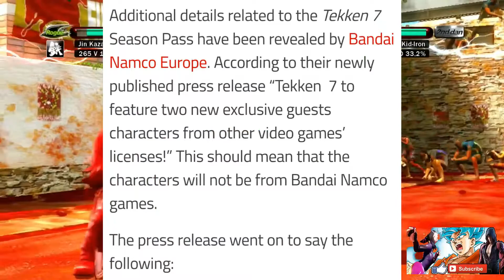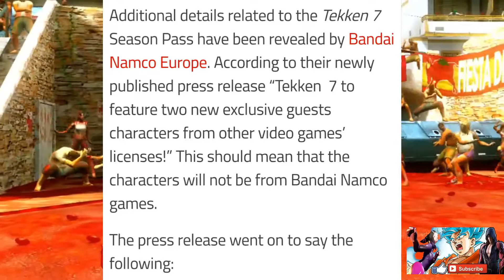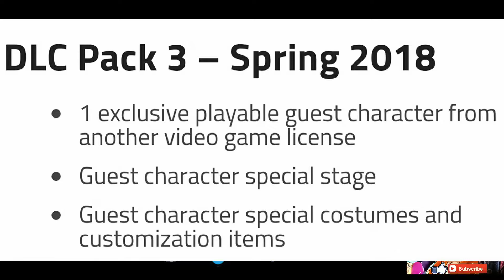MORE GUEST CHARACTERS?? TEKKEN 7 DLC NEWS!!!